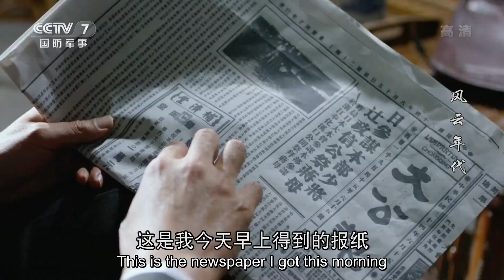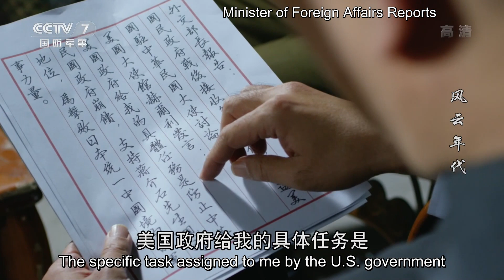An inside job? Traitors destroyed Japanese ammo depot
【Episode 10 Clip 】Masanobu Tsuji collaborates with Liang Tong.